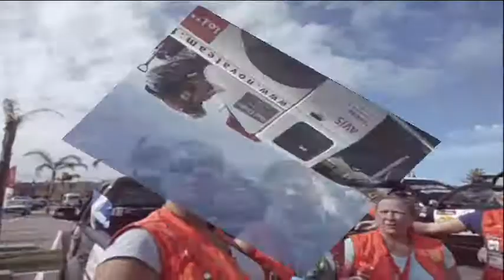Rallye Aicha des Gazelles (El Jadida)